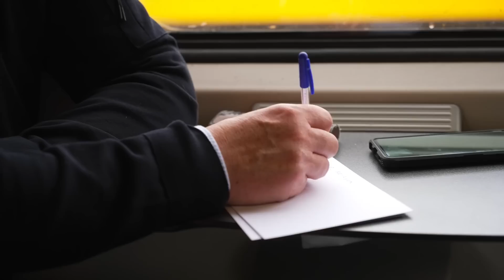Hier parkeert NS treinen | Heb jij em al: de bespaarbeker? | NS Weekly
0:00 NS Weekly 1 juni 2023
0:20 Leer sleutelen - in deze werkplaats
1:04 Opengesteld - Tel opgestelde stellen
1:50 Misgegrepen? - Win herbruikbare beker
2:41 Afgelopen week - uitloop werkzaamheden
2:55 Komende week - werkzaamheden
2:08 Beste treinomroeper - wat heeft Raymond in huis?